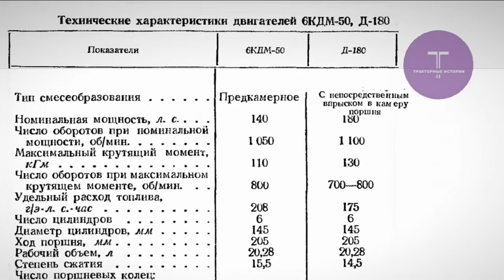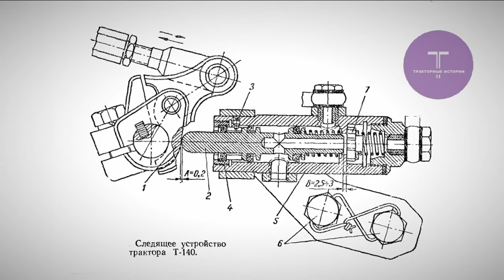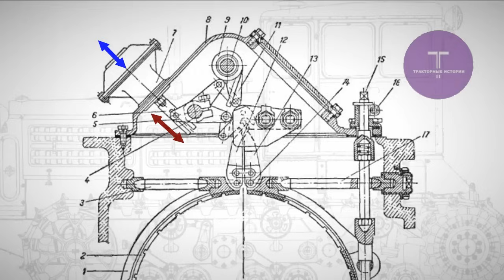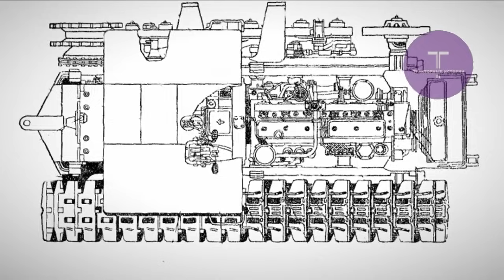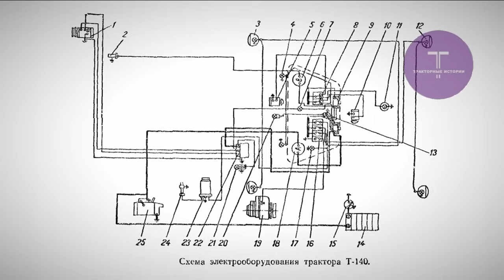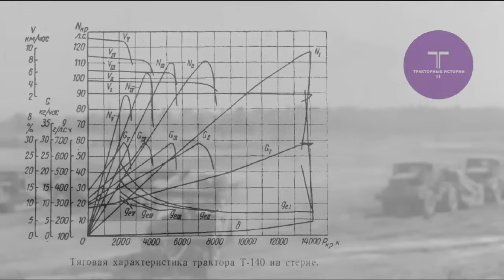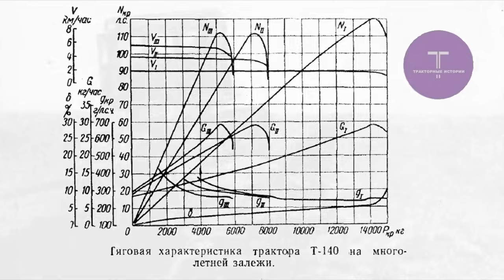Как мощно тянул трактор Т-140. Фильм из серии «Промышленные тракторы».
В фильме рассказывается о первых советских промышленных тракторах.

Авторский текст.
Для иллюстрации использовано на принципах добросовестного использования
кадры советской кинохроники. Цель использования: Показать работу тракторов и другой техники. Заменяемость: Нет
Фото Public domain
Музыка: Dolphin-esque - Godmode. The Last Goodbye - Telecasted. TORSION - Density & Time.